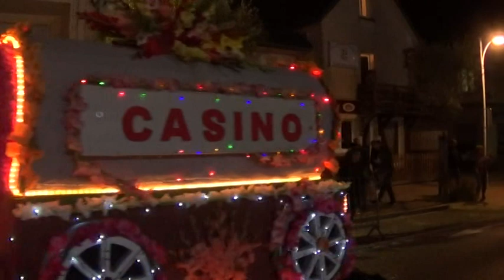Fête des Fleurs Fort Mahon Nuit 2018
La Fête des Fleurs de Fort Mahon avec les chars  et Fanfares défilant la nuit et le Feu d'artifice  le samedi 25 août 2018